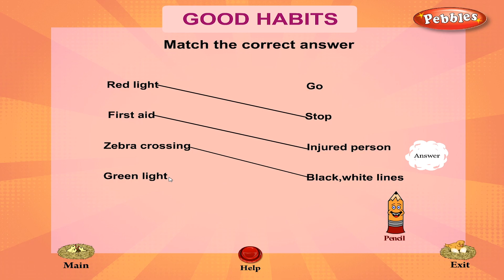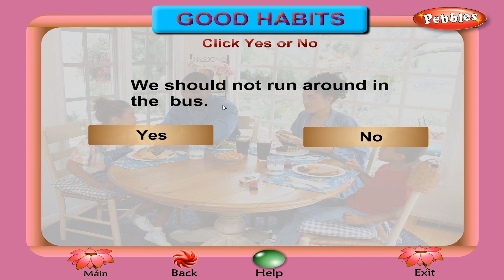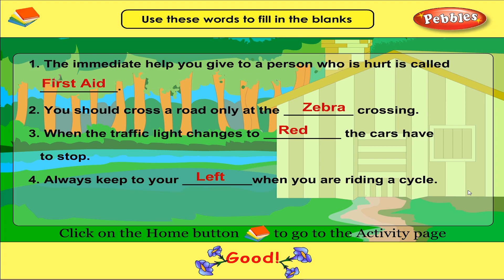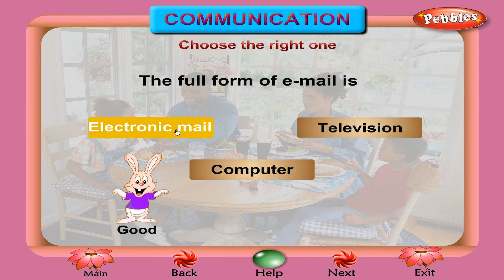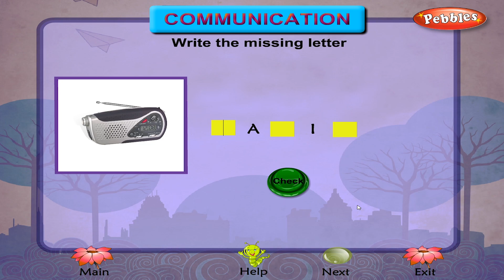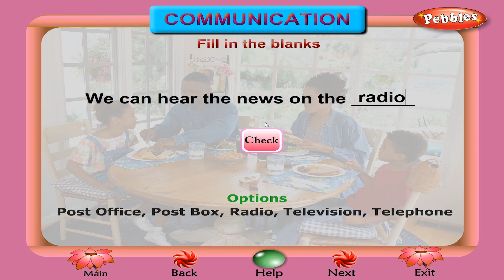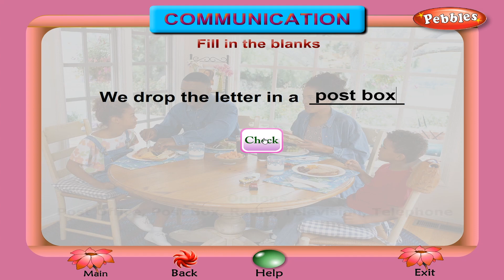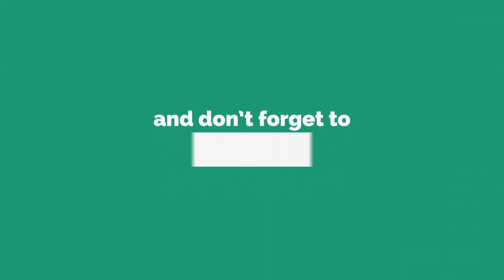Class 3 | Science - Good Habits and Communication | Environmental Science